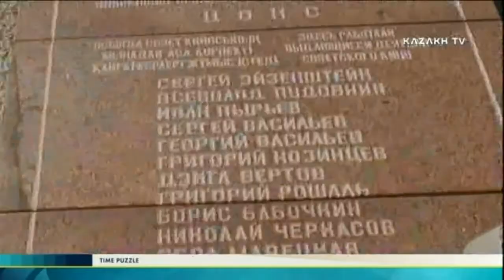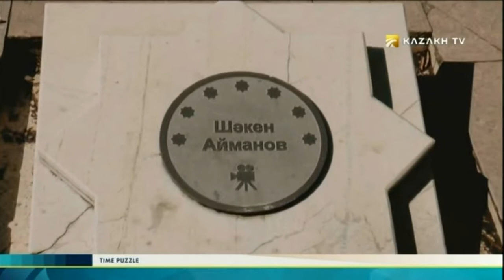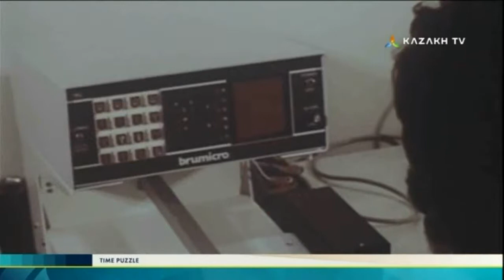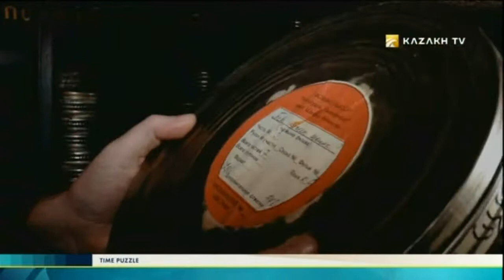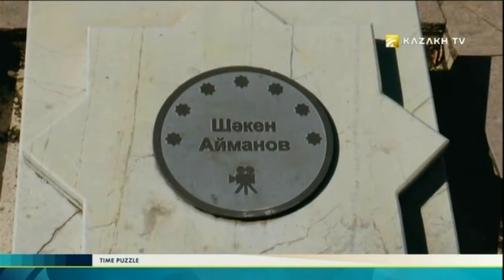Time puzzle №6 (15.06.2017) - Kazakh TV